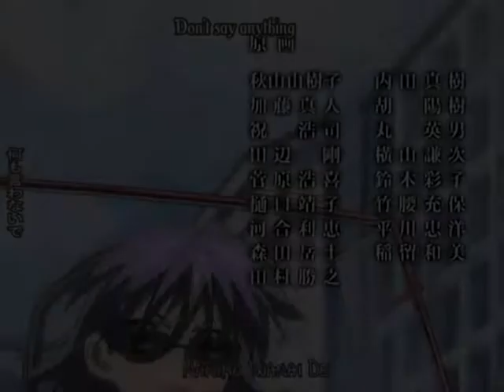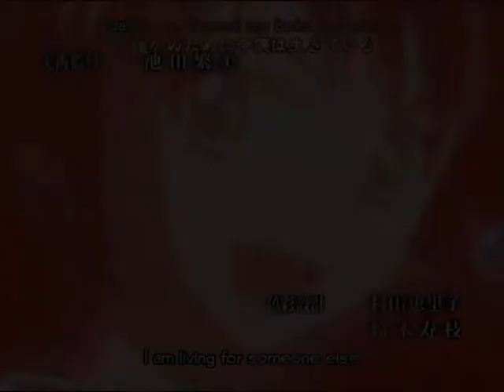Black cat~Wherever you will go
I hope this vid works out cos i had to upload it a few times... sigh it was lagging..
I really enjoyed making this video very much and yeah i hope u will like it too!

Song: Wherever you will go
Sung by: The Calling
Anime: Black cat :)
Pairings: TrainXSaya, JenosXRinslet
Program used: WMM

If a greater wave shall fall

Way, way up high or down low